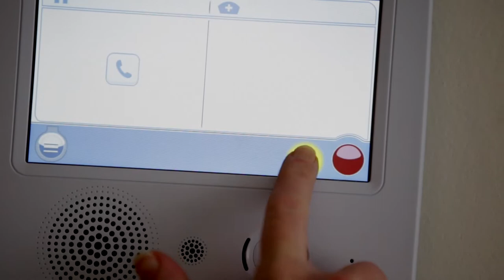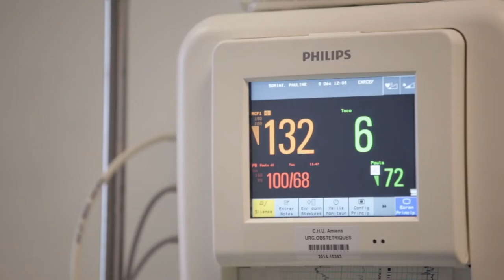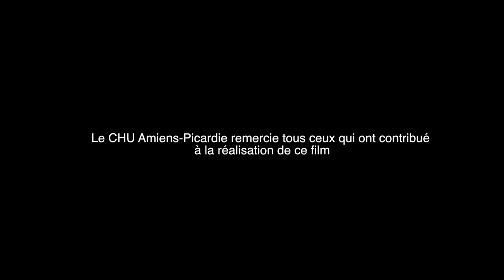CHU Amiens-Picardie - Centre Hospitalier Université Amiens Picardie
A l’occasion de l’ouverture de son nouveau bâtiment (CHU Picardie) sur le pôle sud de la ville d'Amiens, l’agence Luminance s’est vue confier la réalisation d’un film promotionnel destiné à présenter les spécificités, les atouts et services majeurs du plus grand centre hospitalier de Picardie.

En collaboration avec son service communication, nous avons souhaité apporter une dimension humaine en proposant un regard immersif dans le quotidien de tous les acteurs de l’hôpital mais également en faisant l’écho des activités techniques de pointe qui font la renommée de l’établissement, par un rendu moderne et dynamique.